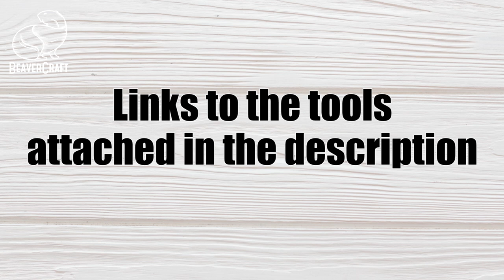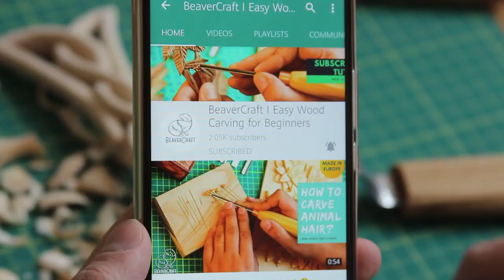Wood Carving Ideas - Leopard Carving Part 2 | wood carving ideas easy | wood carving ideas simple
Here in BeaverCraft our goal is to make sure carving is easy and understandable for all beginners. That’s why we upload step-by-step lessons every week for you to learn from. This week we are happy to share with you our lesson on carving a leopard.

If you are looking for a step by step wood carving pattern to inspire you for a new creation, you will be happy to see our wood carving ideas. In this video, we’d like to show you a full tutorial of leopard carving.

Let us offer you easy whittling projects that will help you to dive deeper into the topic of your hobby. When you learn something new, you look for a stable ground to study from, something or someone to teach you everything you need to know - from basics to details.

Links you’d need:
C2 Cutting knife

Have fun carving a leopard with our tutorial. Make sure to check out the first part on our channel with the pattern drawing and molding out of clay

We share with you a very detailed wood carving pattern that will help you in achieving the needed result. You might even create your own small zoo with our free wood carving patterns animals! Don’t hesitate to ask us questions if you don’t feel certain about any aspect of the carving - we’re here to guide you through our step by step wood carving patterns and tutorials.

When you are doing something creative, there are some things that are simply invaluable and one of those things are ideas. This is not a surprise for anyone: to be creative you must always have something to create, concocted somewhere in your mind and released to the canvas of any sort, let them be paper, stone or wood.
However, it is not that easy to always find inspiration and some people refuse to create when they lose it. Thankfully, nowadays we are blessed with the Internet, books and thought sharing possibilities that allow us to exchange the ideas and always have something new to bring to life in our art. Wood carving ideas are not an exception, for sure.

Endless opportunities of getting inspired are very encouraging themselves. You may find some patterns and add them to your to-do list, discuss something with your neighbour and get the idea to put the topic on the wood, find video tutorials and articles with potential projects’ pictures.

BeaverCraft would love to be here for you as one of the sources of inspiration. We’ve got some wood carving ideas to share, starting with step-by-step tutorials and ending with patterns for carving that we give away for free, simply to keep your interest alive and your skills improving.

As a part of the carving community, we also require inspiration from time to time. It comes from day-to-day routines, ideas brought to us by the bright spring sun and you, guys. The people that we talk and share with on the daily basis are the biggest source of inspiration that can be. And we are happy to dish out the ideas that we get with all of you.

So if you are also looking for a way to keep yourself creative and inspired, if you also desire to never stop in making new amazing things - join BeaverCraft’s community and we will inspire each other with new wood carving ideas. We’ll have free patterns and tutorials for you, free tips and advice on the carving process, especially in details that can be so important.

Information and knowledge are the only priceless things left on earth. Let’s keep alive the artists in each other and bring the soul to new creations together!